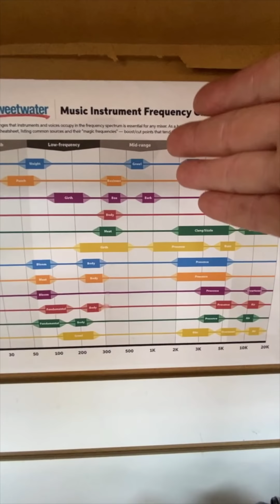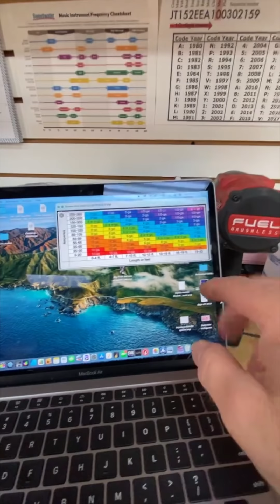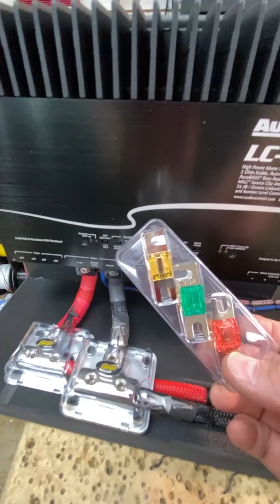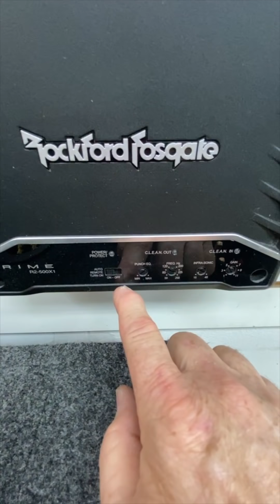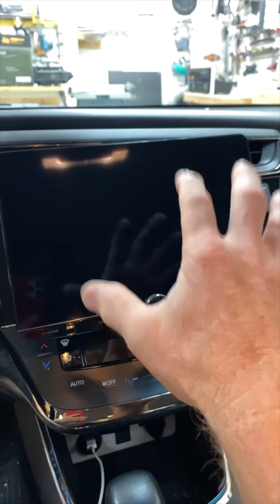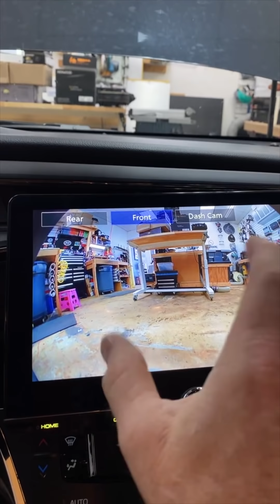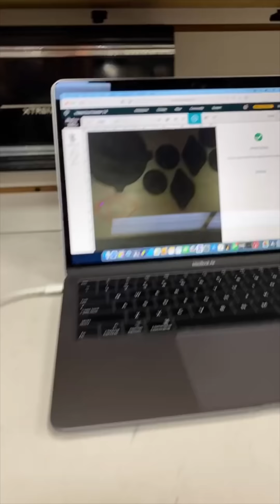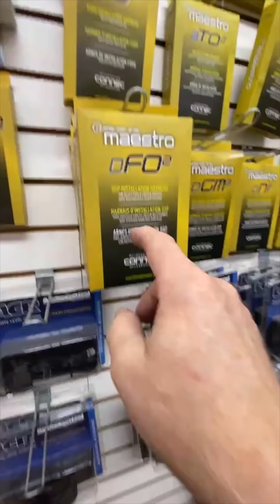Toyota Avalon gets some AudioContro Instagram Live weekly Replay